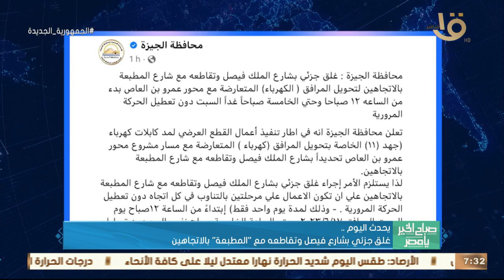صباح الخير يا مصر | غلق جزئي بشارع فيصل وتقاطعه مع "المطبعة" بالاتجاهين.. وأهم أخبار اليوم